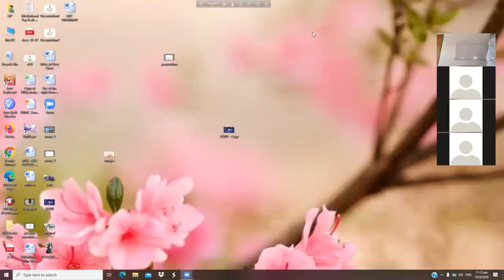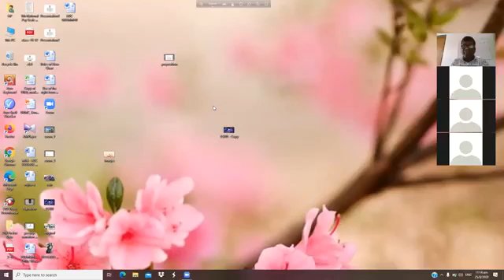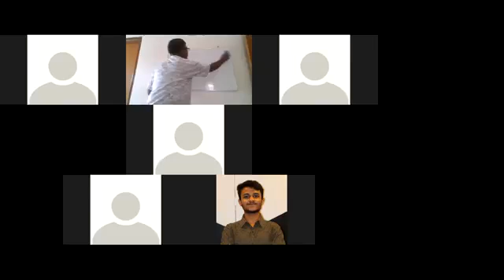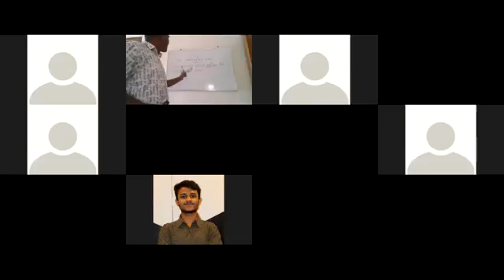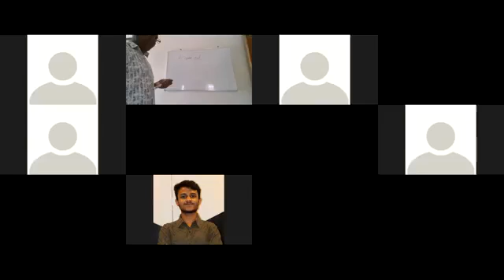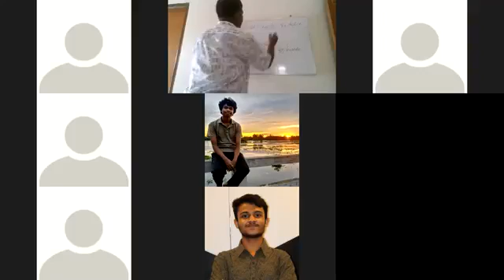Class_12 II English_2nd_Paper II Prepositions II Part_2 II MJH